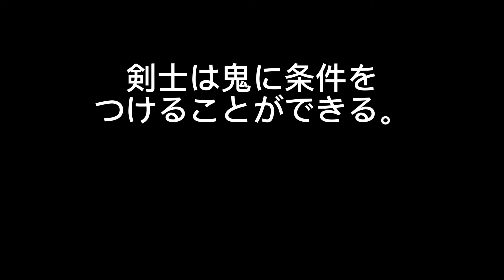R6.鬼退治～館長VS剣士～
0:00　オープニング
0:29　ひな
1:07　はづき
2:08　だいち
3:01　さくらこ
3:46　ゆうと
4:51　れいと
6:03　りく
7:15　すずの
8:26　かずき
9:12　きさ
10:11　りお
11:30　あいか
13:00　りんたろう
14:06　納め